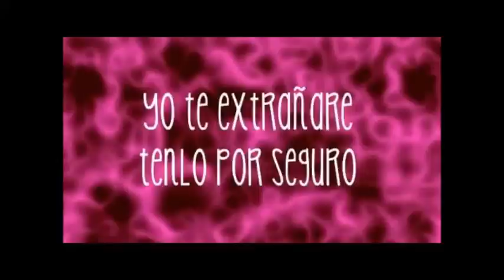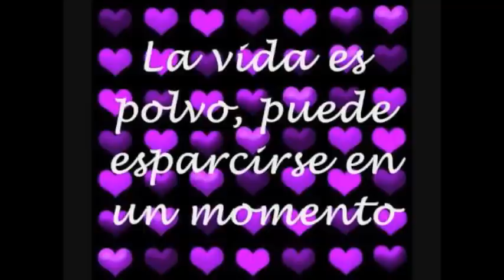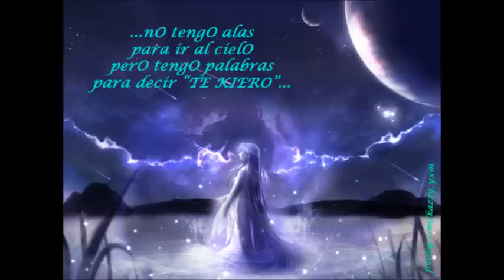Yo te Extrañare - Letra y Musica (Tercer Cielo)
Yo te extrañare, tenlo por seguro, fueron tanto bellos y malos momentos que vivimos juntos, los detalles las pequeñas cosas
lo que parecía no importante son las que mas invaden mi mente
al recordarte.